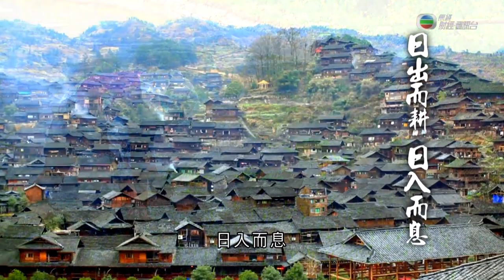《江山多姿采》第31集：貴州西江千戶苗寨 充滿民族風情和建築創意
地處貴州西江的千戶苗寨是世上最大的苗族聚居村寨，因至今仍有一千多戶苗族人家居住而得名。寨內至今保存着規模龐大、保存完整的木質吊腳樓建築群，極具觀賞和研究價值。